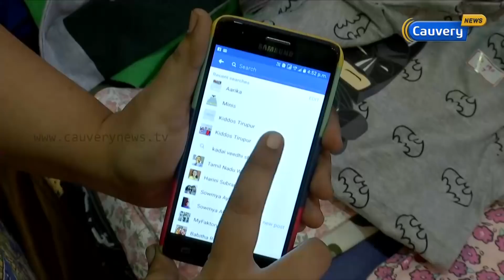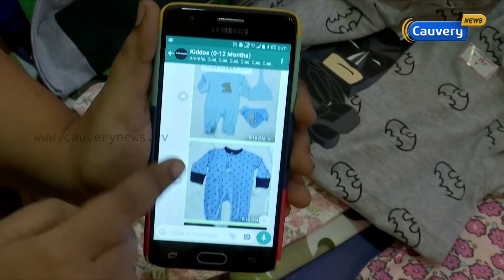ஃபேஸ்புகில் கிடைக்கும் குழந்தைகளுக்கான நவ நாகரிக ஆடைகள் | Siruthozhil 2.0